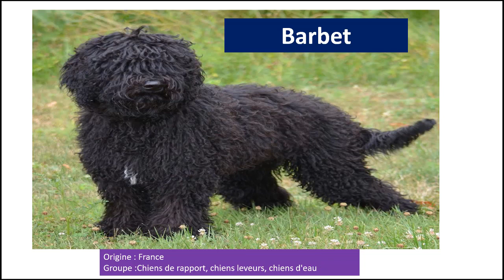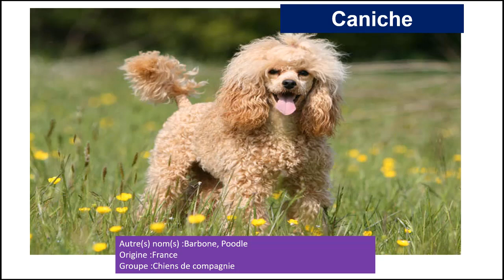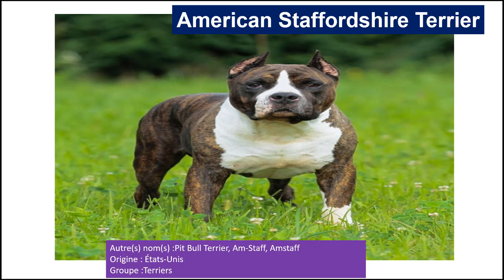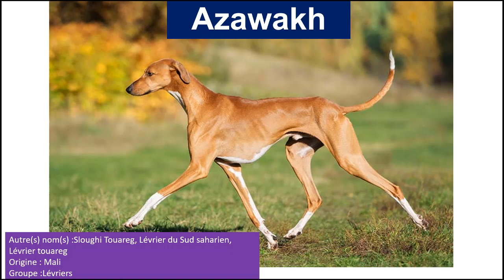Races des chiens (partie 1)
Races chiens (partie 1). سلالات